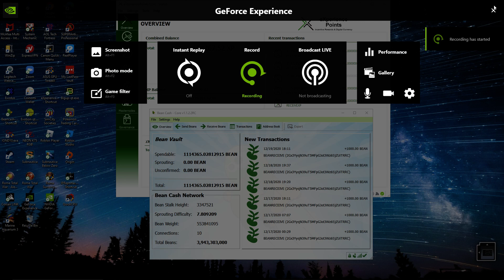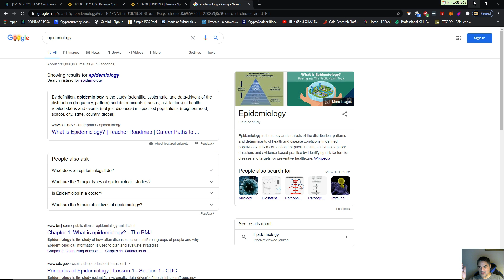Veganism KILLS. EPIDEMOLOGY IS NOT SCIENCE.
Veganism KILLS: Exposing Veganisms fraud. A vegetarian or vegan diet may be increasing the likelihood of depression, a US-based study suggests. People with a plant-based diet were twice as likely to take prescription drugs for mental illness and nearly three times as likely to contemplate suicide.